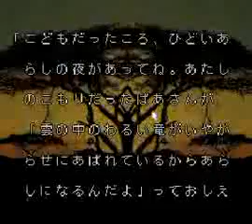SFC - Ugoku E Ver. 2.0 - Ayrol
Review of the Super Famicom game, Ugoku E Ver 2 0 Ayrol